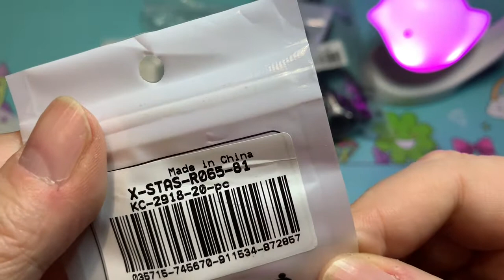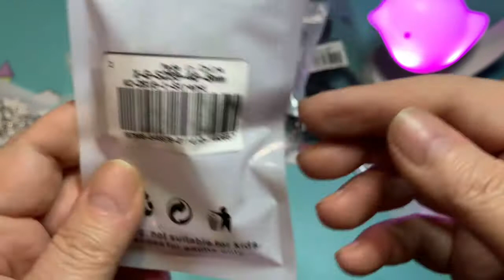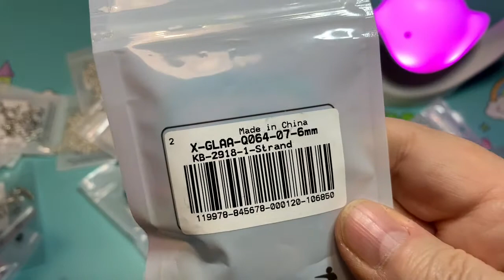...UND NOCH EIN N-BEADS HAUL ** PERLEN ** ❣️😍🥰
Dies ist der vorerst letzte N-Beads Haul. Dieses Mal habe ich überwiegend Perlen bestellt!